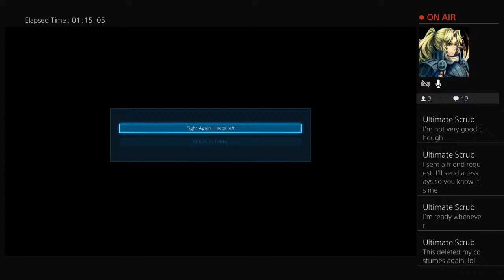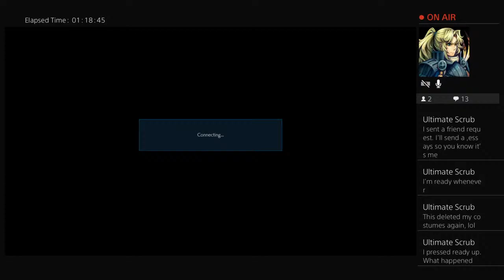Road to unlocking zafinas wetsuit/Online gaming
Hardcore tekken Player, singer-songwriter, student, amazing person. I'm a Alisa, lili, katarina, and kunimitsu main.